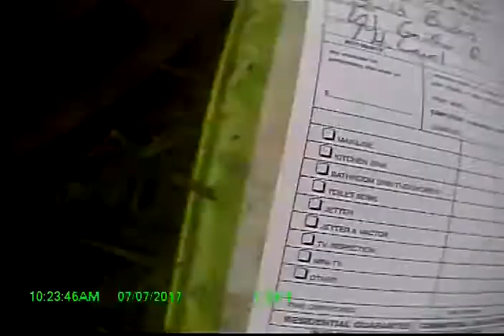Guild Builders 101 Gaither Dr, Mt Laurel SO#41161 RM 7 7 17